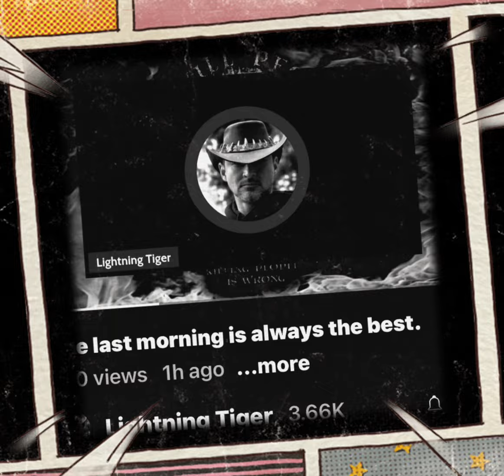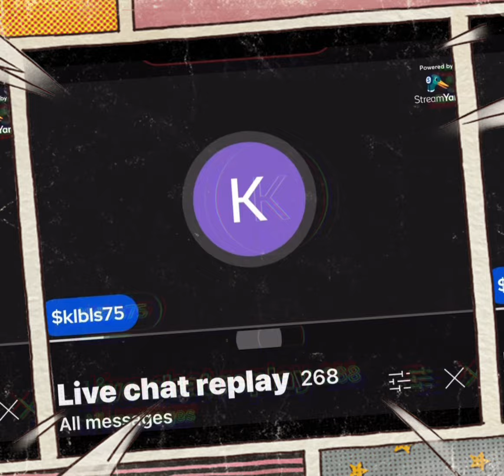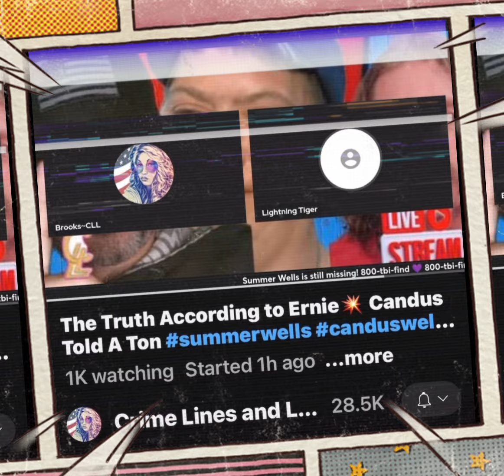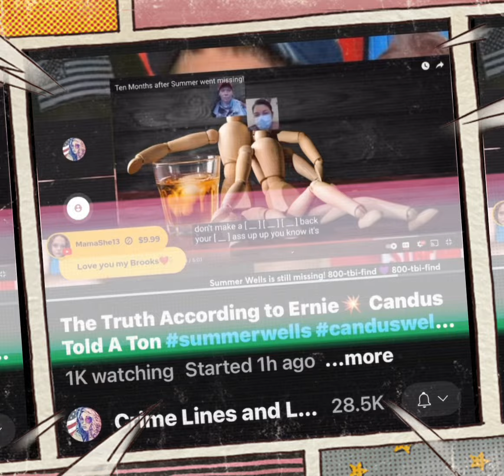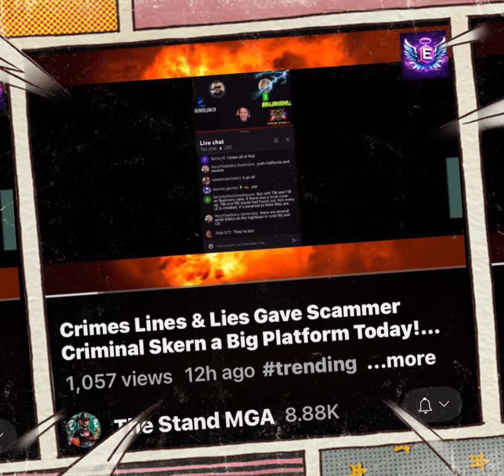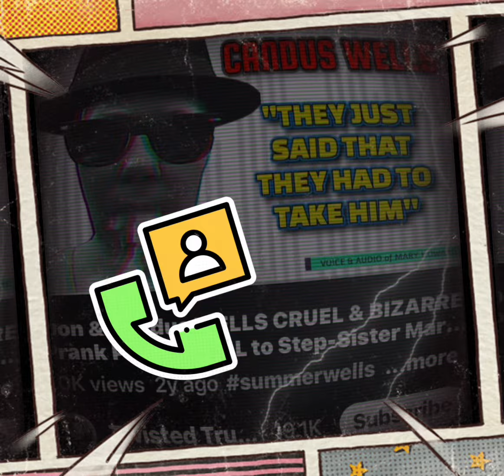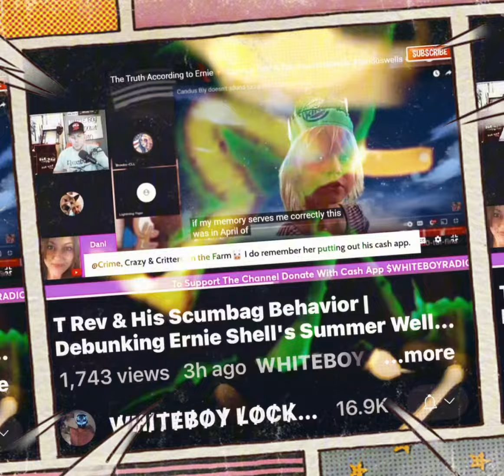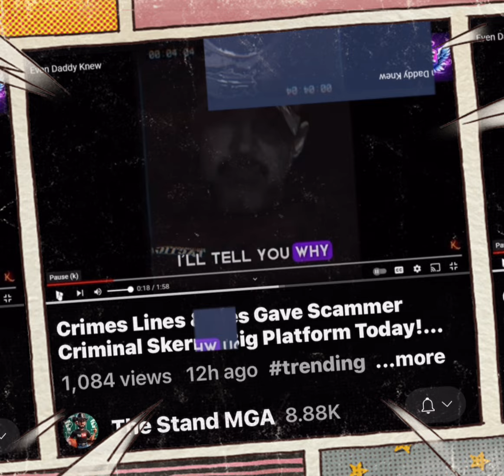⚡️🐅 Please leave Summer’s case to the professionals..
$LkEskiemomma
It’s never expected and always greatly appreciated. ❤️

In case you missed it, Ernie had a message for ya! However I would suggest against his offer. 🤷‍♀️😅